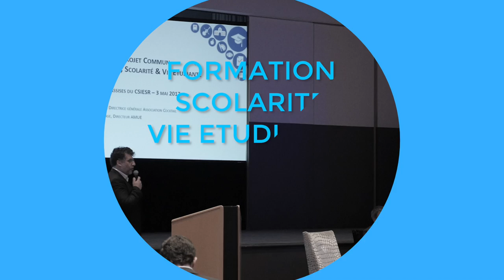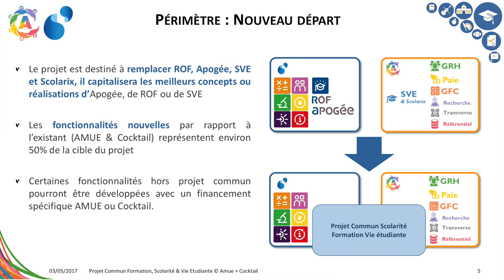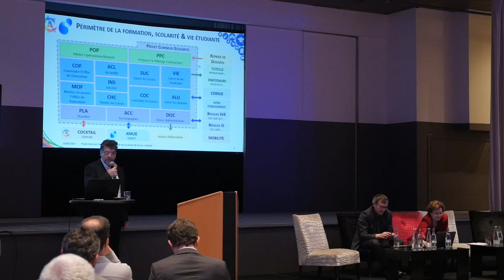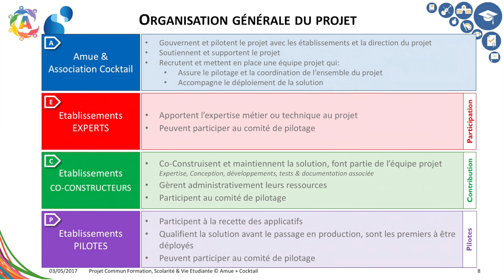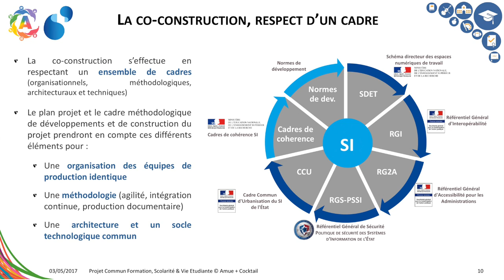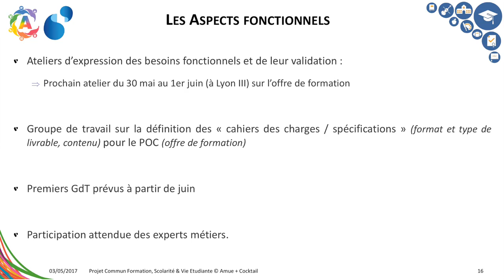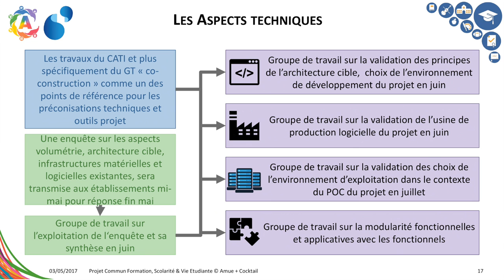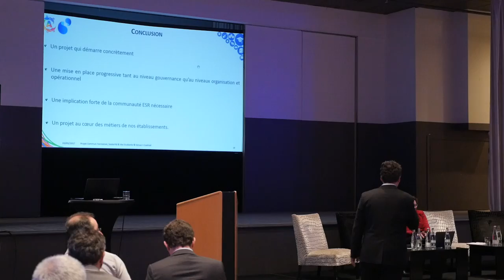07 - Assises CSIESR 2017 - Formation Scolarité Vie étudiante